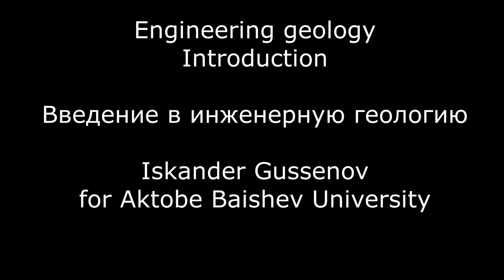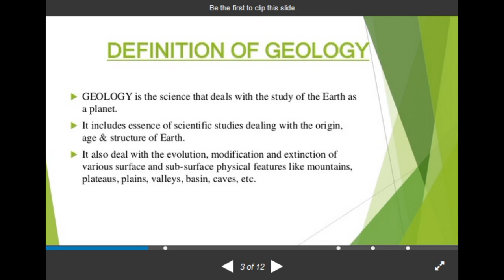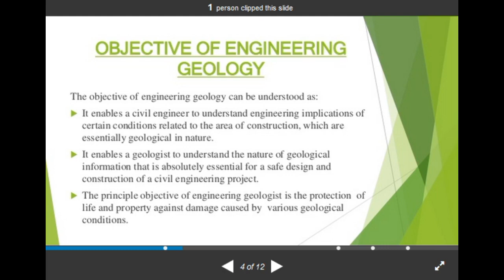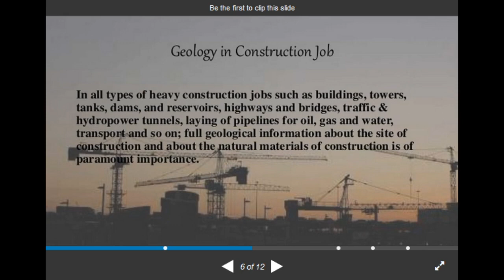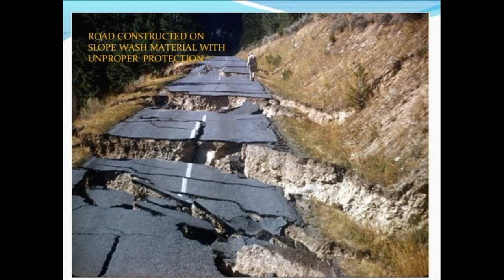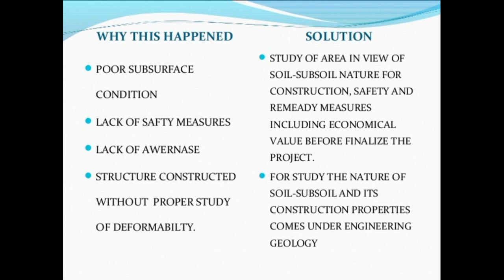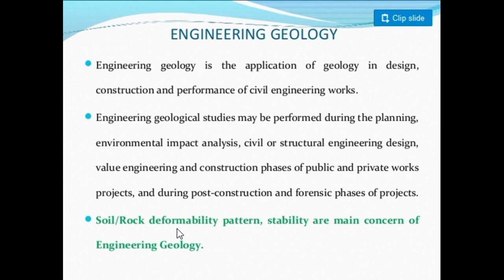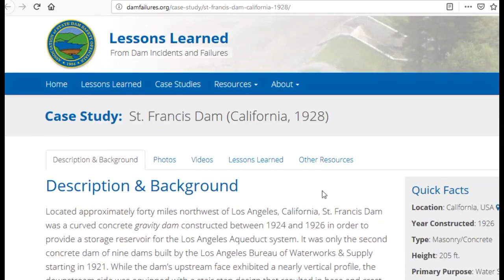Введение в инженерную геологию - Introduction to engineering geology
Лекция на тему "Введение в инженерную геологию - Introduction to engineering geology". АУ им Баишева. Преподаватель Гусенов И.